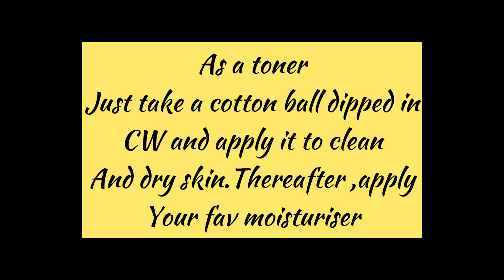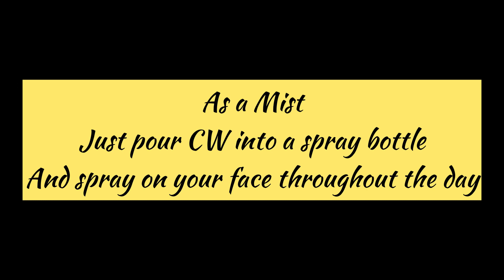Get Glowing Skin INSTANTLY with Coconut Water।नारियल पानी से चेहरा चमकाए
Hello everyone!!!

This video is all about getting beautiful using coconut water.So,try this in your beauty regime and get visibly beautiful results.

coconutmilkforskin
coconutmilkforfacewhitening
benefitsofcoconutwater
Coconutwaterforskin
coconutwaterbenefits
nariyalpanikefayde
glowingskin
skincareroutine
Nariyalpanilaganekefayde
Bedaag chehra kaise paye
skinwhitening
skinwhiteningtreatment